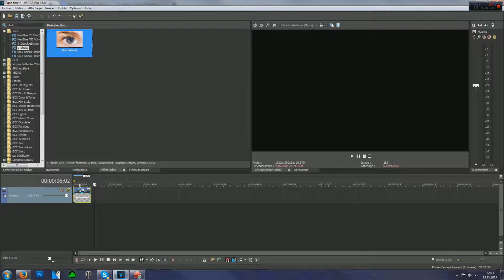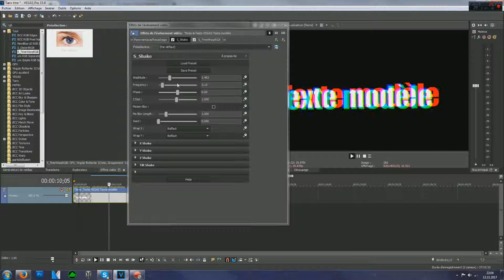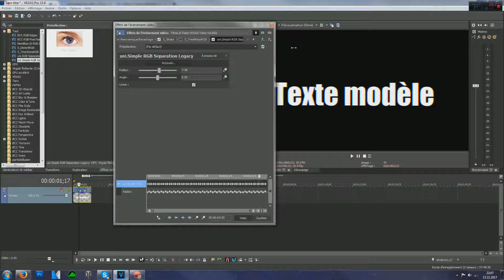6 Effets RGB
Apprendre à tartiner, c'est maintenant.